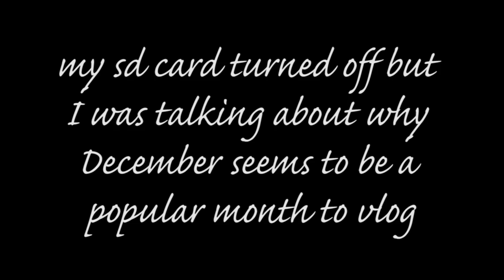Saturday Random Swatchfest 12/12/2015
Welcome back to swatchfest!  I hope you enjoy our chit chat about these 10 polishes from my stash :)  What was your A+ polish this week?  Just tell me you'd like a mystery grab bag.

Polishes Swatched:
Orly Merlot Mist
Sally Hansen VIP Pink
FingerPaints Prints and Printsess
Revlon Snow Bunny
Illamasqua Milf
Essie Avenue Maintain
Milani Hi-Res
OPI How Great is Your Dane?
Superchic Lacquer R.E.M.
Essie On a Silver Platter

Piano Covers by Phoebe Moon:
Stay the Night- Zedd ft Hayley Williams
As Long as You Love Me- Backstreet Boys
The Mother We Share- Chvrches
Hamburg Song- Keane
I Love You Always Forever- Donna Lewis
If I Could Fly- One Direction